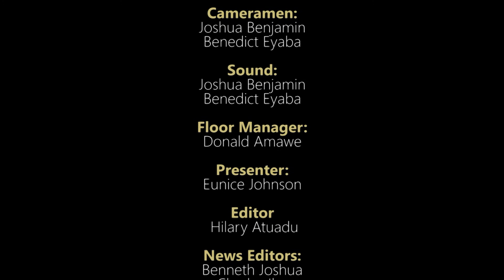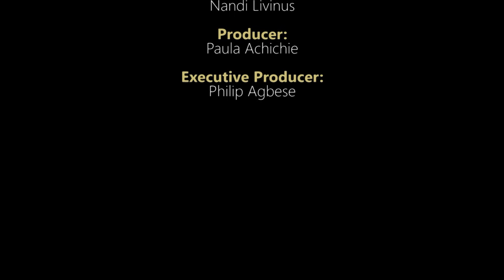PM NEWS 14th MARCH 2018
PRESIDENT BUHARI SACKS NIGER DELTA AMNESTY COORDINATOR, FEDERAL GOVT SETS UP COMMITTEE FOR ECONOMIC PROSPERITY AND MANY MORE ON TELEVISION NIGERIAN PM NEWS